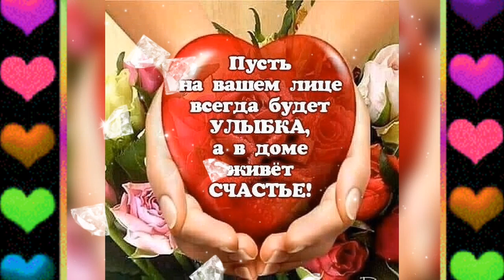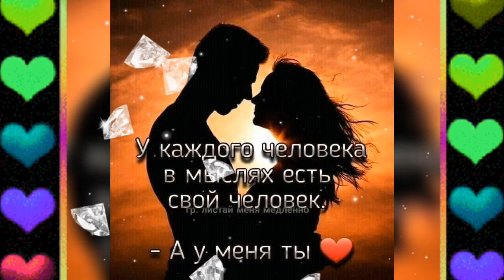Добрый вечер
Автор видео-Любовь Валерьевна
Хорошего вам настроения, счастья, любви, здоровья!